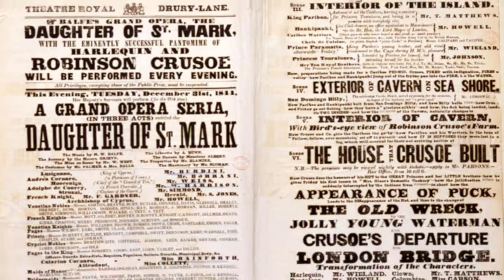American Panto Fun for the Family